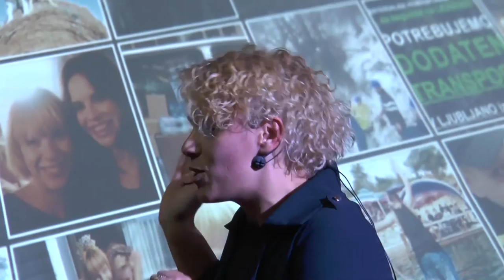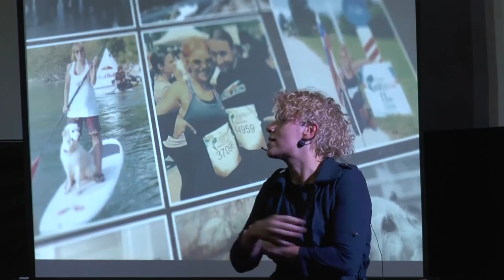24/7 | Simona Potočar | TEDxKrško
24/7 is a speech about having as many activities in a day as one can possibly have. It's about having priorities, time managing and wrapping everything up into a neat (or sometimes chaotic) daily schedule.

Event organiser, PR and music manager and moderator Simona Potočar is also a big philantropist, volunteer and mantrailing activist with a 24/7 work schedule.